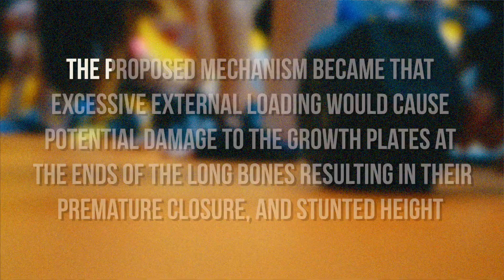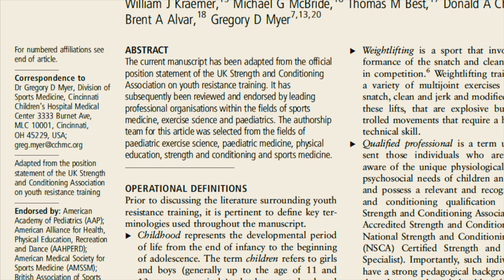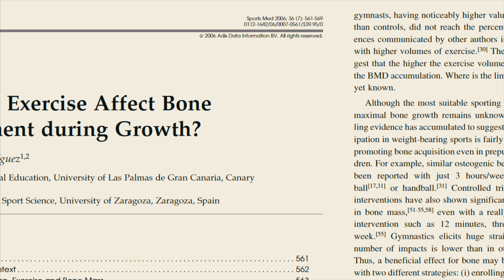Does Weight Training Stunt Your Growth?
Is there any scientific truth to the idea that weight training stunts growth? Is weight training safe for teens?

FOLLOW ME ▹

This video was edited by Rashaun R using Final Cut Pro X